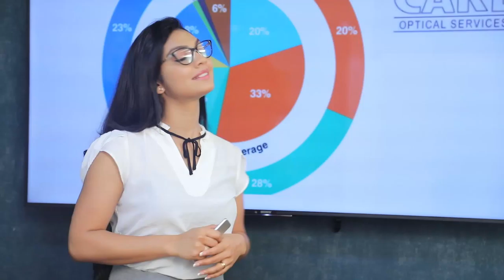මංගල ව්‍යවස්ථාවට පටහැනිවද එදා ජිනීවා සම අනුග්‍රහකත් වයට අත්සන් තැබුවේ ? | Breaking.lk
මංගල ව්‍යවස්ථාවට පටහැනිවද එදා ජිනීවා සම අනුග්‍රහකත් වයට අත්සන් තැබුවේ ?